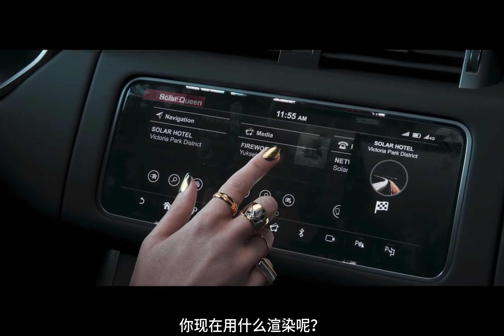3D渲染軟件全球市場滿意度調查，看看有沒有你用的渲染器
G2發佈了2023夏季版3D渲染器報告，其中國產渲染器D5渲染器與unity、maya、blender等多家廠商，被評為3D渲染行業領導者，在2022年G2全球建築軟件冬季排名中，D5渲染器力亞sketchup和v-ray排名第一，並獲得綜合表現領袖等4個獎章。D5是一款實時光線追蹤渲染器，可與skethcup、rhino、3ds max等主流建模軟件無縫對接，實時聯動，D5真正意義上的實時渲染，修改實時可見，所見即所得。